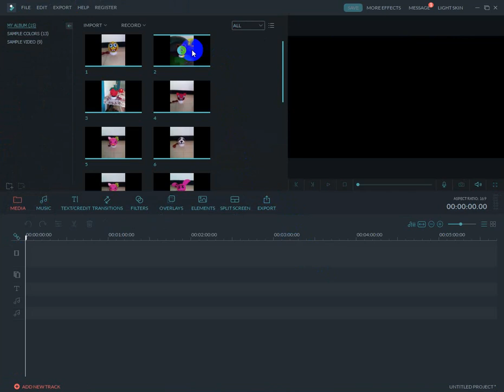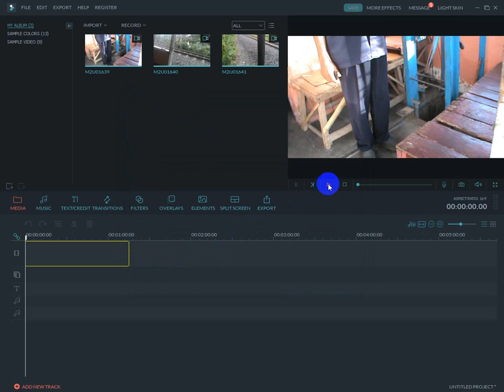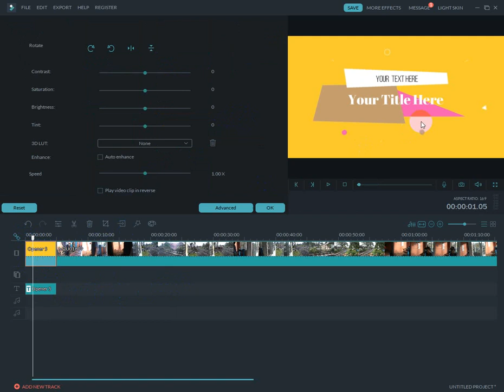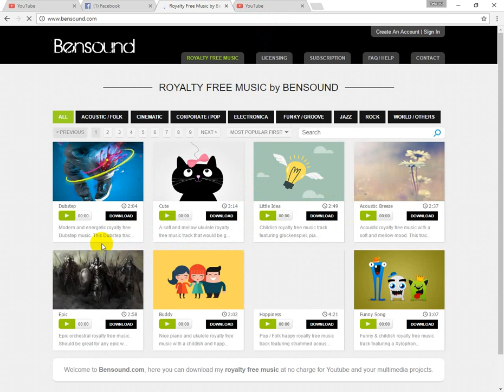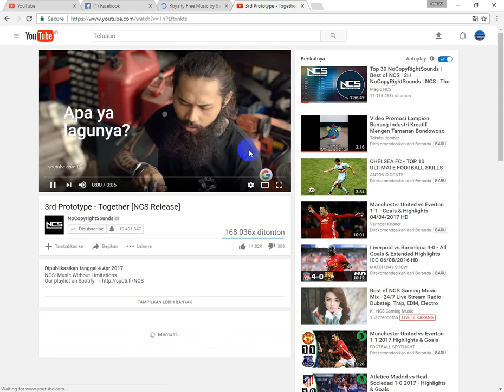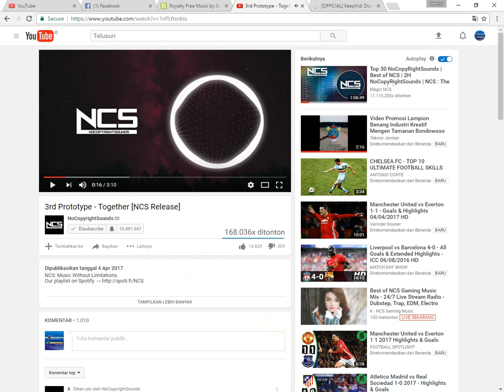Step 1 - Belajar Editing Video Dengan Wondershare Filmora [Memberikan Judul]